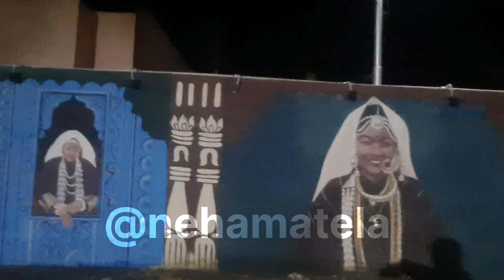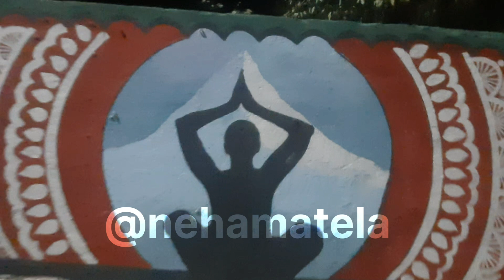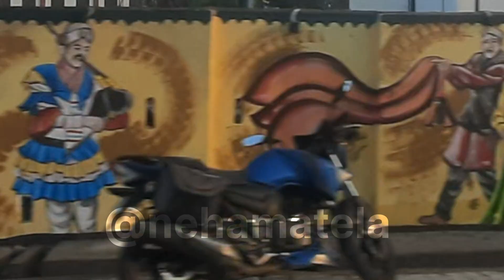Welcome to G20 summit at ramnagar | G20 शिखर सम्मलेन रामनगर 2023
@nehamatelaG20 summit 2023g20 2022 summitg20 indiag20 summit 2023 indiag20 summit in indiag20 summit in india 2022g20 summit in india first timeg20 summit newsg20 summit pm modiindia g20 summitindonesia g20 summitmodi g20 summitmodi in g20 summitpm modi at g20 summitpm modi g20 summitpm modi in g20 summit uttrakhand viralg20 summit balig20 summit 2022bali g20 summit